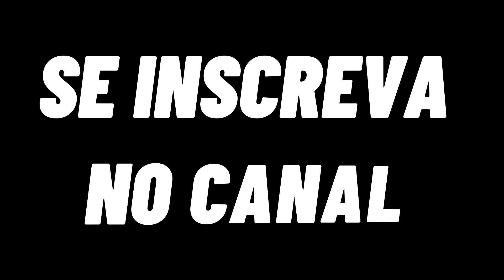Mariozan Rocha / Acústico Sertanejo / CD COMPLETO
Mariozan Rocha  / Acústico Sertanejo
CD Completo